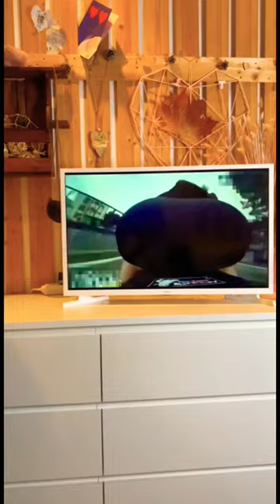Omg funny moment 🤣 boxtv #2023